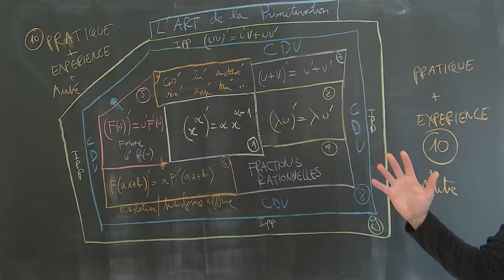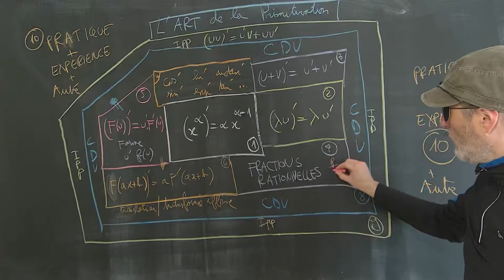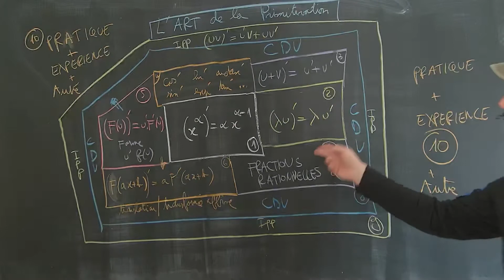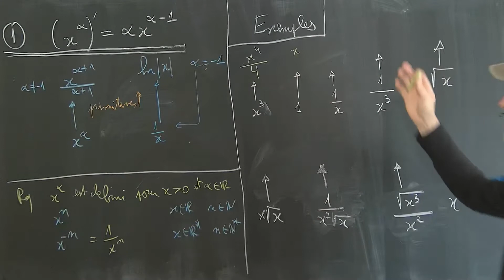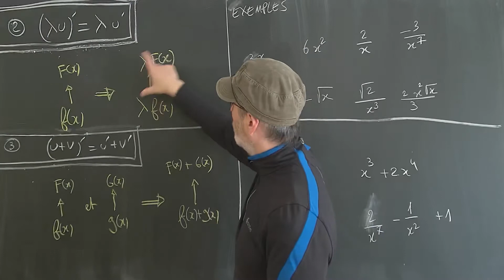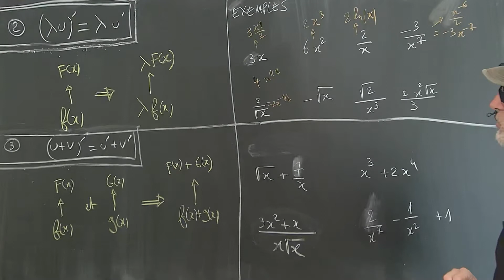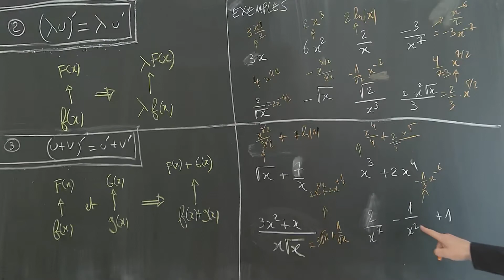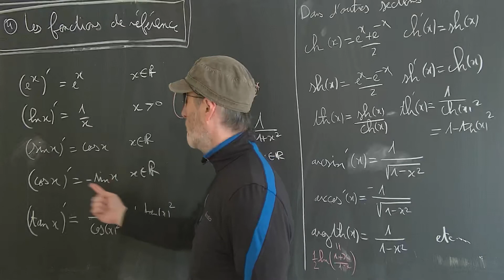1. Primitives des puissances, des sommes et des multiples. Cours prépa ECG, BCPST, maths sup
Pour maîtriser le calcul de primitives, il faut agrandir progressivement la quantité de primitives que l'on sait calculer en commençant d'abord par les puissances, les sommes et les multiples.

Tant que vous n'êtes pas un expert en recherche de primitives,
dérivez celles que vous trouvez pour vérifier qu'elles sont correctes !

00:00 Comment augmenter le nombre de primitives que l'on sait calculer ?
07:36 Primitive des monômes, des puissances
10:34 Exercices corrigé
13:04 Primitive des multiples
13:41 Exercices corrigés
17:14 Primitive des sommes
18:16 Exercices corrigés